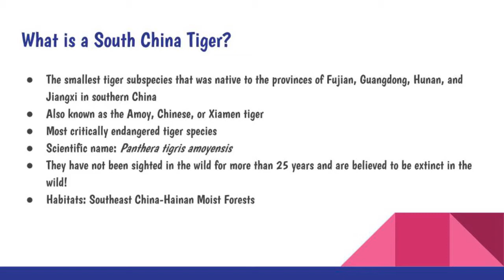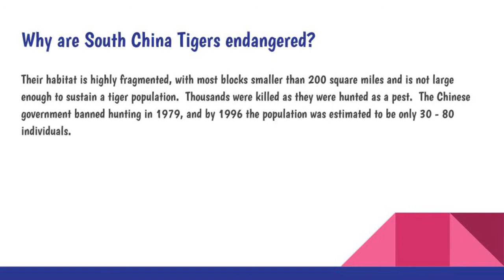Save the South China Tiger!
Here's a video on the endangered South China Tigers and how we can help save them!